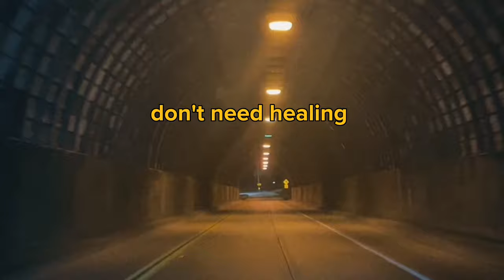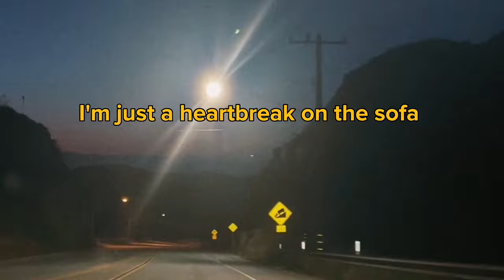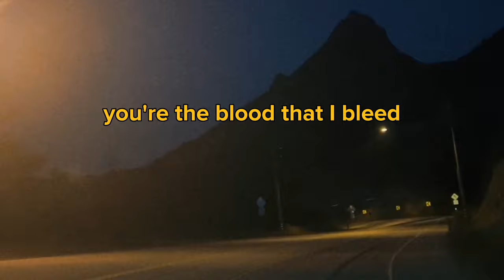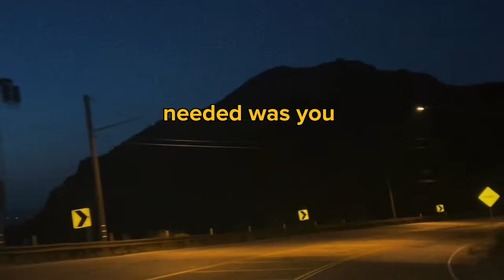Greg Shilling - You (Lyric Video)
Listen to "You" by Greg Shilling:
lnk.to/GShillingYou

VERSE 1
Velvet and soul makes me think of you
like lavender
the evening news

You’re my favorite mistake
you’re my favorite muse
you’re a god in heels,
and Charlotte Russe

PRECHORUS
I’m just a
heartbreak on the sofa
wet dream Casanova
Miss you coming over
to lean a little closer

CHORUS
don’t need healing,
springtime,
Slippin’ off some Levi's
don’t need money
or someone to stay

don’t need good sex
no sorrows,
sunshine or tomorrow,
don’t need skylines,
or love on the way

when all I needed was you

VERSE 2
Fucked out my brains,
Fucked up my degree
miss your language arts
And our history

still feel the vibe
feel the energy
That’s why hearts can break
from a
memory

REPEAT PRE
REPEAT CHORUS

BRIDGE:
you’re the blood that I bleed
you’re the air that I breathe
you’re the kinks in my soul
my sex drugs and rock and roll

you’re the wonders & the seas
you’re October in the leaves
you’re the breaks in my heart
and still everything I want